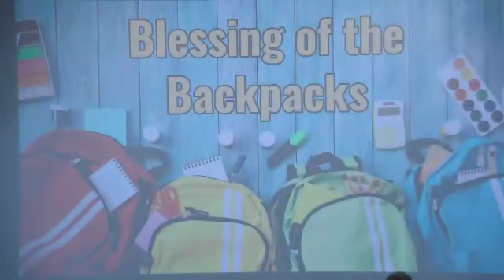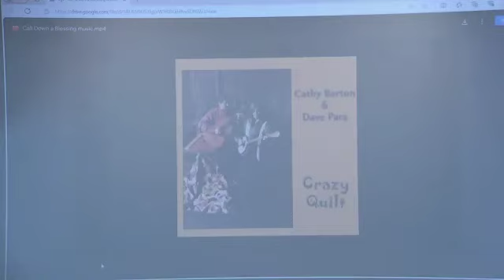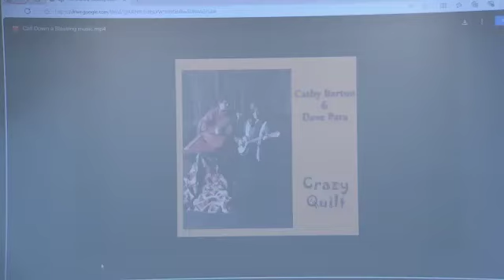Sunday, September 1, 2024 - How Many Blessings Can You Count?